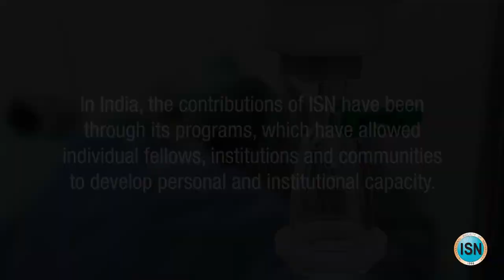Be part of an inspiring community! Become an ISN member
We each have our story to tell about becoming an ISN member. It great to share how the experience has contributed to advancing care for patients with kidney disease in our own part of the world. Being part of the ISN Community is definitively a valuable and enriching experience.

Over 25 years ago, as an ISN Fellow, I was drawn to ISN’s humanitarian mission of advancing kidney health. The ISN Programs helped ne set up a basic science research laboratory in India, training basic scientists and clinician.

Get inspired by the latest ISN video testimony.